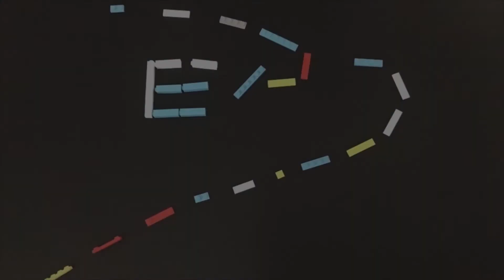手游:卡通爆破 10-13 帮助熊大哥拯救鸭子 推荐指数四颗星（Toon Blast - Peak Games） 游戏攻略